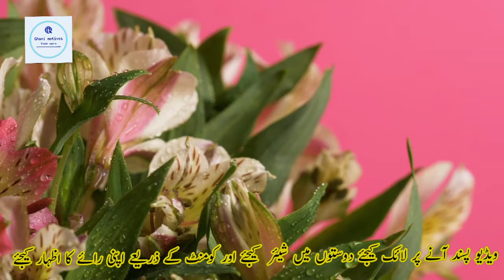Hazrat Kaab Bin Malik r.a ka dardnak wakia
Hazrat Kaab Bin Malik r.a ka dardnak wakia jb ap ghazwa tabuk min shirkat na kr sakay. Ek nihayat dilchasp aur ishqe rasool se bharpur wakia. This shows tht how one can save his imaan and ishq by speaking truth.

---(other video that will interest you)--